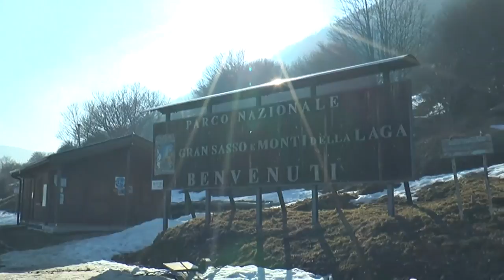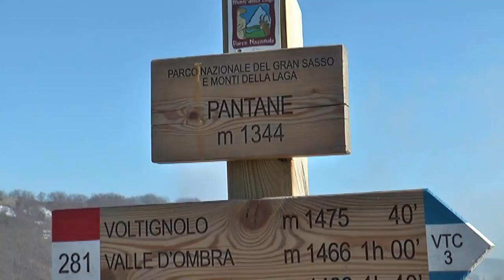Villa Celiera. Nuove risorse per la manutenzione del gatto delle nevi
Sono stati stanziati dalla regione Abruzzo 20mila euro, trasferiti nelle casse del Comune di Villa Celiera, per la manutenzione del gatto delle nevi attualmente fuori uso. Il mezzo dunque tornerà presto ad essere funzionante per l'inverno ormai alle porte così da rendere fruibile uno dei comprensori più suggestivi della nostra regione come quello della Piana del Voltigno. Le parole di Domenico Vespa sindaco di Villa Celiera.